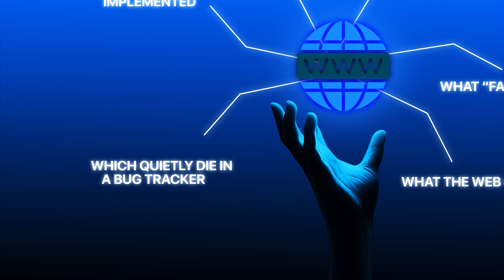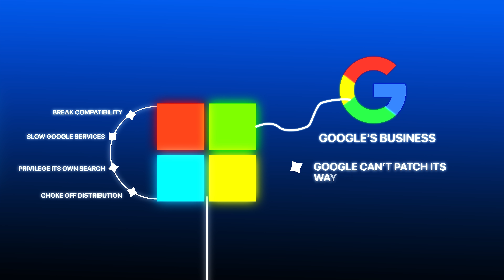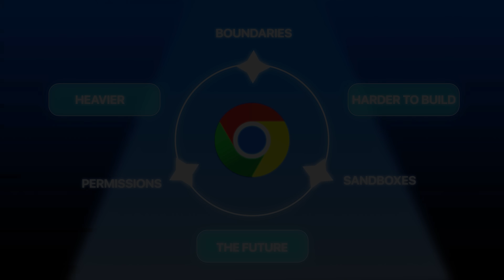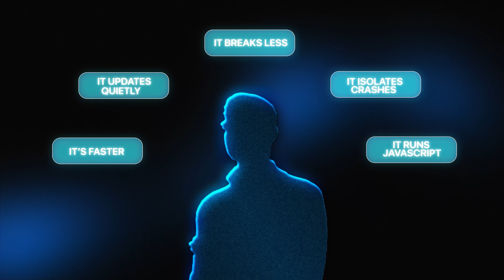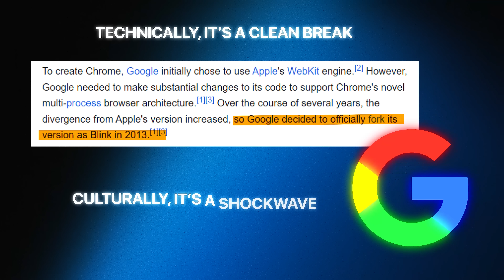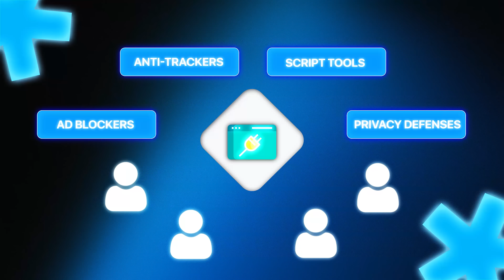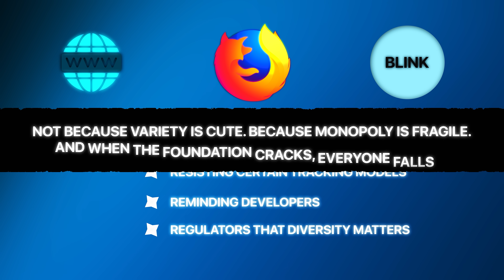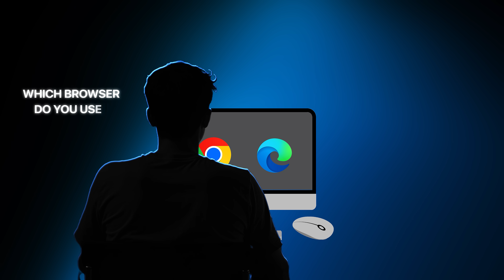The Untold Story of Chromium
DevStats helps engineering teams understand delivery speed, review bottlenecks, and blocked work across their codebase.

It started as a small, secret team inside Google, built in the shadow of Internet Explorer, fueled by fear of Microsoft’s control, and staffed with engineers pulled straight from Firefox. Then it got an engine fork that changed the web’s physics. Then it became so dominant that even Microsoft stopped fighting and moved in. This isn’t just the story of a faster browser.

It’s a story about power, how it forms, how it hides inside “defaults,” and how an open-source project can still become the center of the internet’s gravity.

This is the story of Chromium.

0:00 Prologue
1:42 Google’s Existential Problem
3:18 Building Chromium in Silence
4:45 Sponsor: DevStats
5:50 Speed Is a Strategy
7:10 Blink and the Engine Fork
9:05 The Web’s New Default